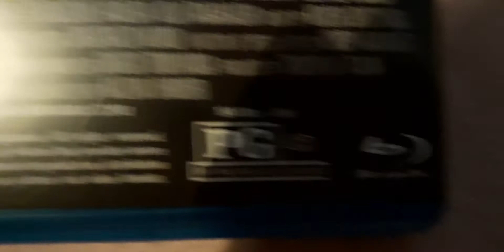godzilla vs B I O L L A N T E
while Dr shiragami scolar Japanese living in an Arab country working on hybridization of weitax until a nuclear explosion and his fie is killed years later in his new jaboratount he mixes Godzilla cells giving live to B I O L L A N T E